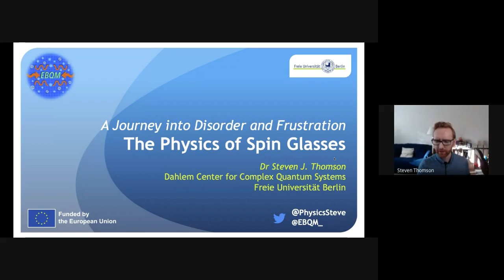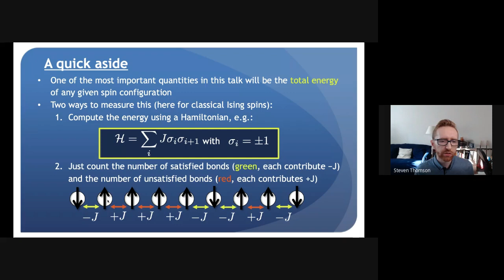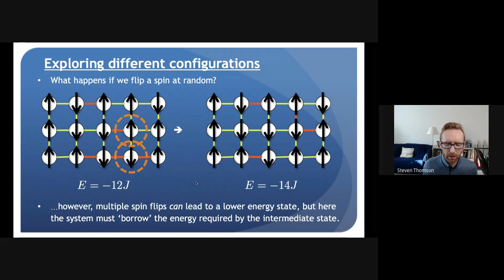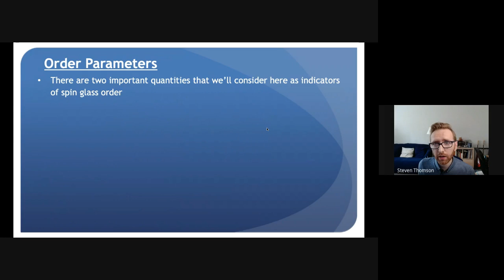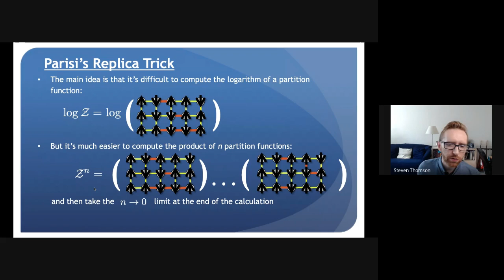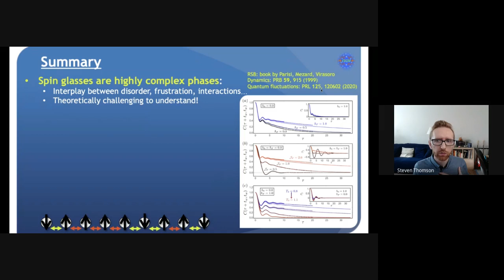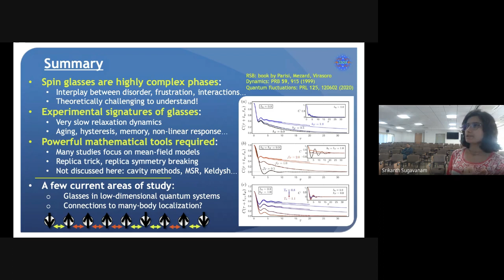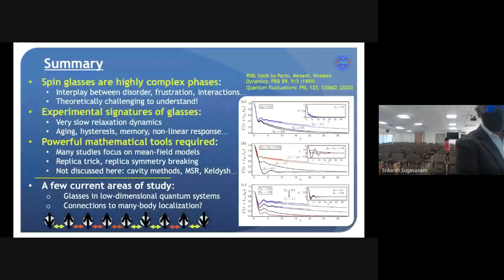Institute Online Colloquium - Dr. Steven Thomson - The Physics of Spin Glasses - 29th October 2021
IIT Mandi Institute Online Colloquium

“A Journey Into Disorder & Frustration: The Physics of Spin Glasses”
Speaker – Dr. Steven J. Thomson,
Marie S.-Curie Fellow, Freie Universität Berlin.
Date – 29th October 2021, 1400 hrs onwards

Abstract

One half of the 2021 Nobel Prize in Physics was awarded to Giorgio Parisi for his discovery of ‘hidden patterns in disordered complex materials’ which ‘make it possible to understand and describe many different and apparently entirely random materials’. But what does this really mean? Spin glasses are highly complex, intricate phases of matter which push our mathematical and computational techniques to their limit: fully understanding them remains a major open problem at the frontier of fundamental physics. In this talk, I will discuss the physics of spin glasses, describe how the insights of Parisi and collaborators opened the door to our modern understanding of these enigmatic magnetic phases, as well as how these techniques connect to modern fields as diverse as neural networks and machine learning. Finally I will outline some outstanding challenges in this highly active field, including my own research into potential links with many-body localization and applications towards quantum computing.

Dr Steven J Thomson is currently a Marie Skłodowska-Curie Fellow at Freie Universität Berlin on the European Commission project ‘Ergodicity Breaking in Quantum Matter’, working in the group of Prof. Jens Eisert.
He has previously been a postdoctoral researcher at Collège de France working with Dr Marco Schiró, postdoctoral researcher at the Centre de Physique Théorique, École Polytechnique, working with Prof. Laurent Sanchez-Palencia, and the Institut de Physique Théorique (CEA Paris-Saclay), also working with Dr Marco Schiró. His main research interests are the non-equilibrium dynamics of strongly correlated quantum systems in the presence of quenched random disorder, particularly many-body localisation and quantum glasses. He is currently particularly interested in developing cutting-edge numerical methods, with a focus on unitary flow techniques and tensor networks. He lives and works in Berlin, Germany.
You can learn more about his research and other activites from his personal website – Dr Steven J Thomson (steventhomson.co.uk)